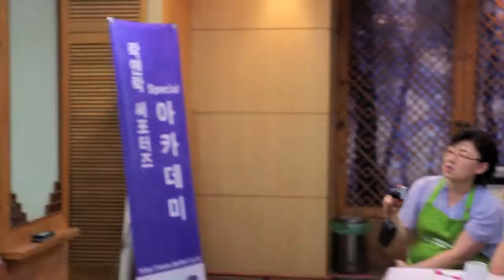[락앤락 LOCK&LOCK] 써포터즈 원데이클래스 "호박떡케이크&꽃산병 만들기"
[락앤락 써포터즈 원데이 클래스]

"핫"한 트렌드와 생활 속 유용한 노하우를 배워보는 시간!
매 월 쿠킹, 베이킹, DIY공예, 건강 등 다양한 분야의 오프라인 강좌를
락앤락 써포터즈에서 진행합니다.:)

# 써포터즈 전통음식 아카데미
방학을 맞아 엄마와 아이가 함께 우리나라 정통음식인 떡만들기를
한국전통음식 연구소에서 배워봤어요!
패스트푸드나 인스턴트 음식을 좋아하는 아이들에게 우리의 전통 떡을
알 수 있게 해주는 유익한 시간이 되었답니다.